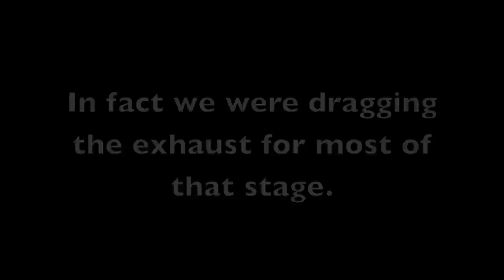2011 LSPR SS 13 # 968 Brianne Corn / Jeremy Rowland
This is SS 13. The stage directly after the one with the KICK. I bungy corded the exhaust to the bottom of the car after the KICK but it did not hold. I was a little timid at first due to the bent / twisted strut but I start to hit my stride towards the end of the stage.

We finished this stage 6th overall and 1st in class with only open class cars ahead of us and a couple of them behind us.

This was one of my all time favorite stages. I think it appropriate that it was the last stage (we ran all day 2 stages twice) of the last rally of the year.

Press on Regardless.